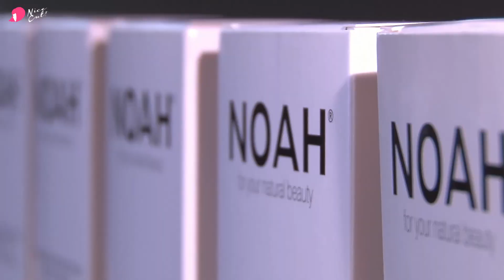Blog.NiceCut.it - intervista Noah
Blog.NiceCut.it - intervista Francesca Canepa - Responsabile Ricerca e Sviluppo NOAH
Fiera Cosmoprof Worldwide Bologna 2018

Quando, nella ricerca di prodotti naturali per la cura e la bellezza dei capelli, vogliamo provare il meglio, ci focalizziamo su ingredienti di alta qualità, pensati nel rispetto della persona e della natura, questo è quello che ci propone NOAH.